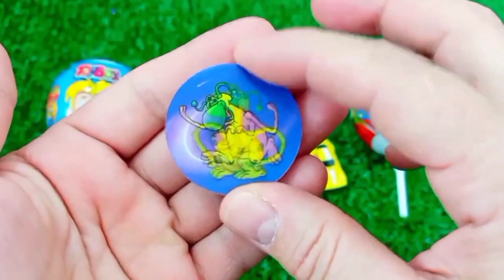Satisfying, Candy Unboxing video, Asmr Lollipops and Sweets ASMR Opening - Yummy Rainbow Lollipop